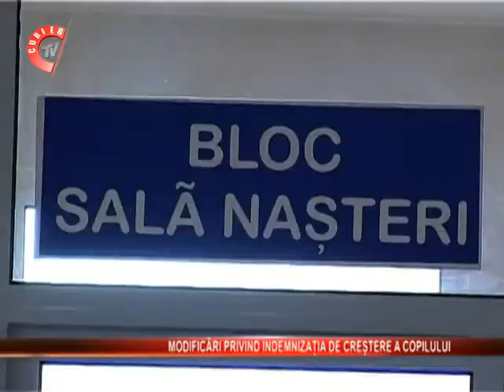Apar noi modificari in ceea ce priveste indemnizatia de crestere a copilului.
Apar noi modificari in ceea ce priveste indemnizatia de crestere a copilului. Schimbarea vizeaza termenul de 12 luni de dinainte de nasterea copilului, perioada in care trebuie sa se realizaeze venituri supuse impozitului. Iata despre ce este vorba.